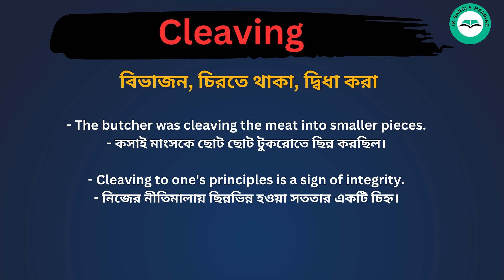Cleaving meaning in bengali/Cleaving শব্দের বাংলা ভাষায় অর্থ অথবা মানে কি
Cleaving  Meaning In Bengali
Cleaving শব্দের বাংলা ভাষায় অর্থ অথবা মানে কি
Cleaving Bangla Meaning